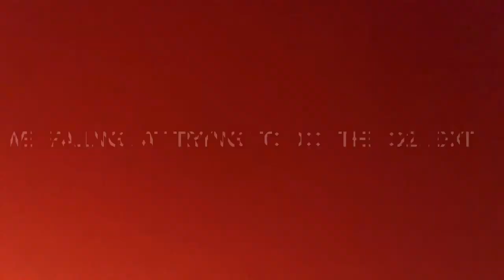HOW & WHY I BECAME A BARB (NICKI MINAJ STAN)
Bardi gang do not watch this video, this is for BARBS only 💞